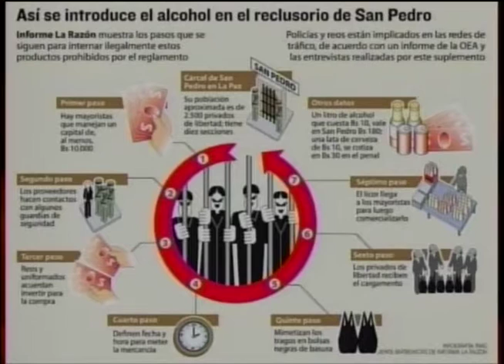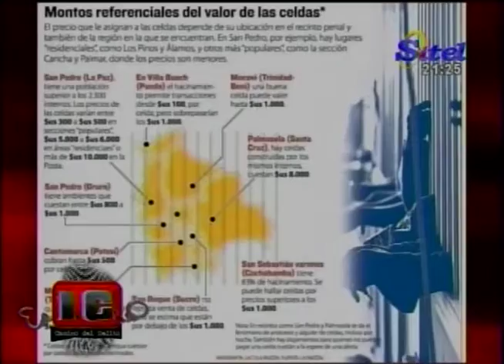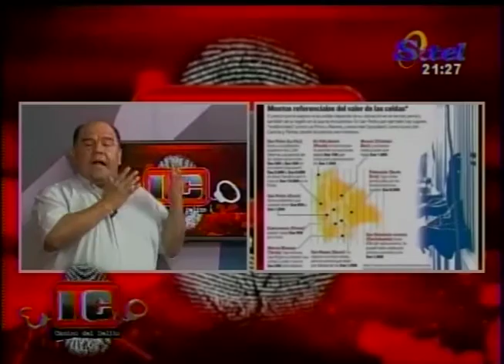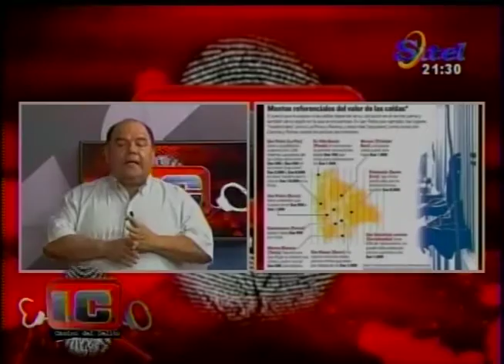Camino del Delito La carcel es un negocio en Bolivia con la venia de las autoridades